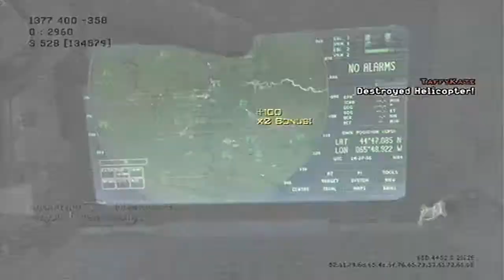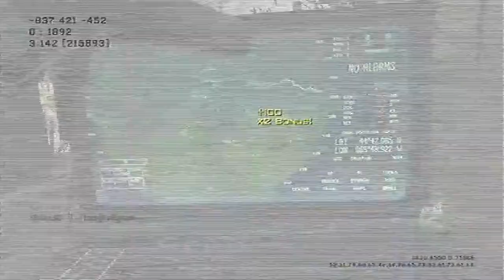SOPA - Stop Online Piracy Act - How can we stop it?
Spread the word please!